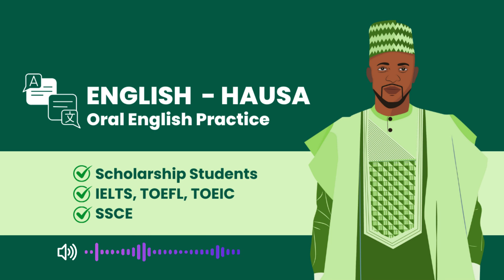Oral English Practice in Hausa | Improve your English fluency 100%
How to Use:

1. Consistent Listening: Dedicate daily time to listening to audio content without distractions.
2. Repetition: Listen to each audio piece multiple times for better retention and understanding.
3. Shadowing: Repeat what you hear aloud to practice pronunciation and speaking skills.
4. Stay Motivated: Set achievable goals and celebrate progress to maintain motivation.

 “Hausaly” Channel ne na yada  bayanai gamsassu a hashin hausa game da yanda ake samun tallafin karatu (scholarships) a kasashin waje, dama  yanda ake cika scholarships,  musammam ma karatu mai zurfi kaman digiri na daya dana biyu dana na uku a fannonin boko dana, islamiya.

▫️ More Opportunities 👇

🌟 Zaku iya samun bayane gameda 2024/25 scholarships (karatu kyauta) a kasashin waje kamar Saudiyya, Turkey, Malaysia, America, Ingila (UK), Canada dama suran kasashin Turai (wato Europe), a shafukanmu kamar haka: